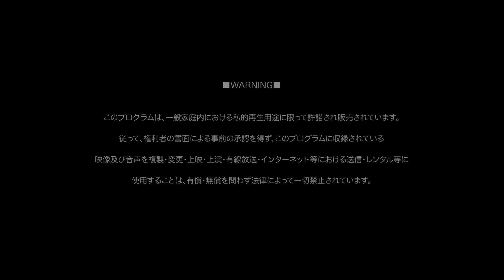DIAURA『カタストロフノート』MV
2022年10月12日(水)DIAURA 21th SINGLE『カタストロフノート』Release
[Atype]2枚組【CD(2songs)+DVD】NDG-23 ¥2,200-(taxin)
CD収録曲
1.カタストロフノート
2.天上へ至るイド
DVD収録曲
『カタストロフノート』MV

[Btype]【CD4songs】NDG-24 ¥1,650-(taxin)
CD収録曲
1.カタストロフノート
2.ヒロイン
3. 天上へ至るイド
4. After lament

発売元：株式会社フォーラム／販売元：ダイキサウンド株式会社